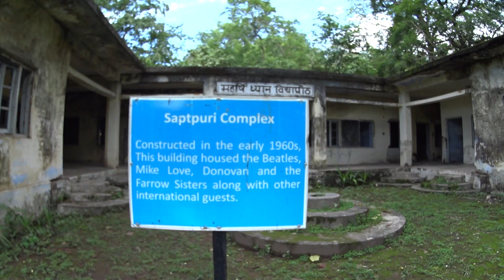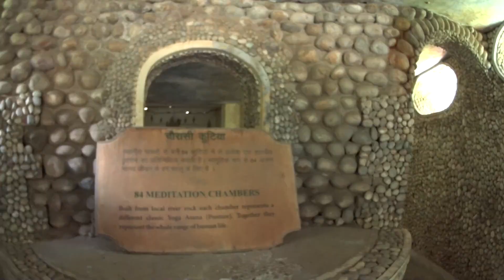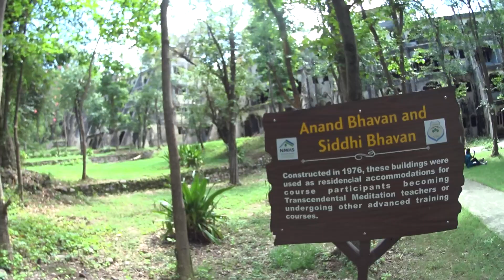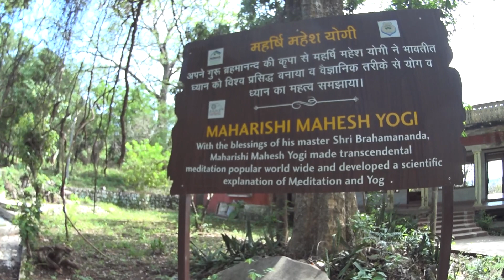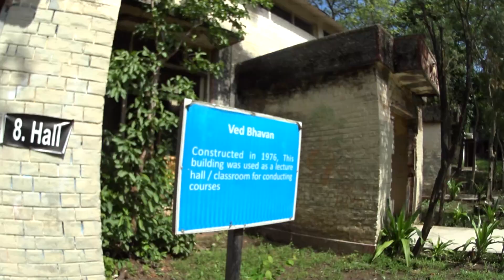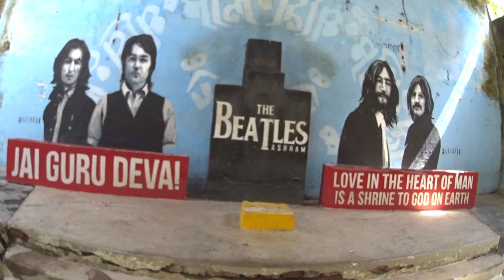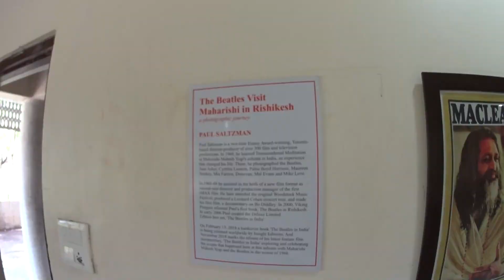I SWIM IN THE GANGA RIVER! RISHIKESH - Capital of Yoga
At the beginning of July we arrived to Rishikesh to experience the spiritual vibes of this place.
I swam in the Ganga river which is clean here. The colour is brown because the water comes from the mountains. You cant really swim because the stream is too fast.
We visited the “Beatles ashram” which is located on the hill by the Ganga river.
There is quite big Gurdwara in Rishikesh and we had free food there.
I returned to Delhi by train and took a flight back home after 9-months trip.

Route:
-  Rishikesh
- Delhi